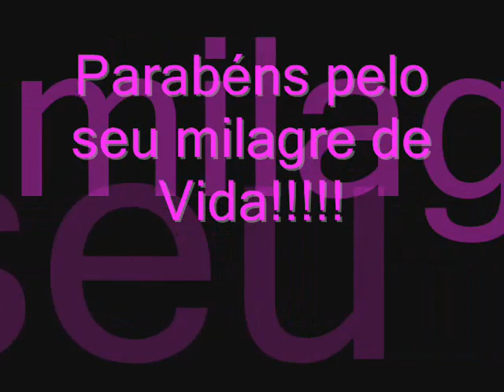MILAGRE DE VIDA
ANA BEATRIZ